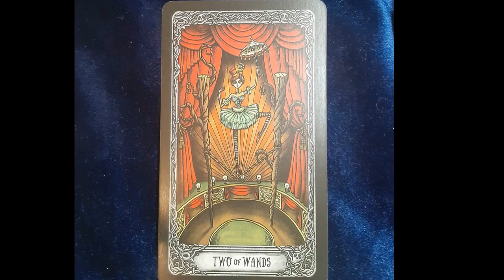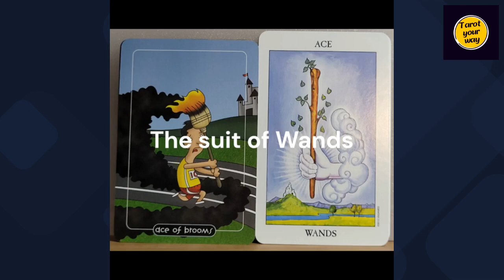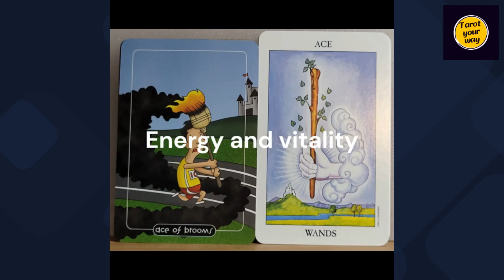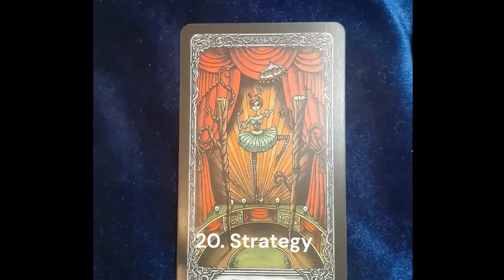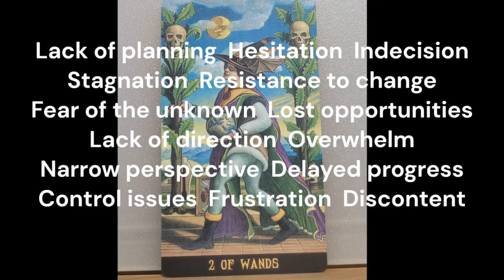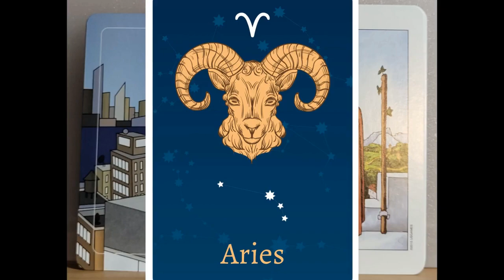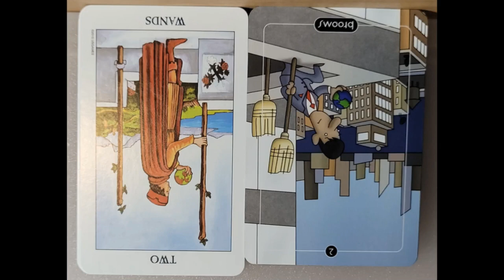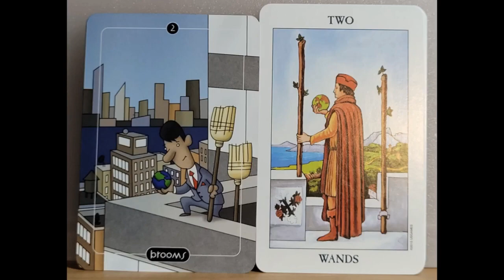2 of wands tarot card all you need to know.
This is a deep dive into the 2 of Wands tarot card. An overview of the energy of the wands suit, It has upright and reversed keywords, symbolism, numerology, zodiac and planet associations, yes or no interpretation, affirmations and a reflective story to listen to while you write in your tarot journal.

Thomas Amazon gift wishlist: